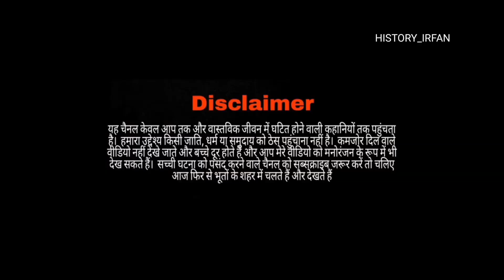Saraswati Vaidya || सरस्वती वैद्य की आत्मा ने बताया सच किऊ मारा था मनोज साहनी ने वैद्य को अघोरी बाबा